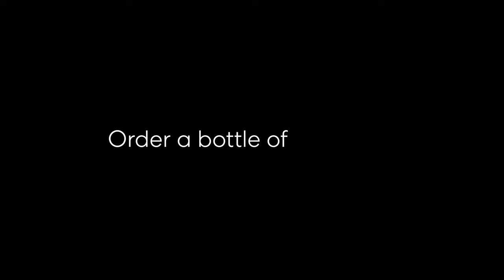Virgin Voyages Shake For Champagne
With the App Shake for Champagne, passengers -sailors- of the Lady Scarlet, the first cruise ship for Virgin Voyages, just need to shake their phones to order champagne.